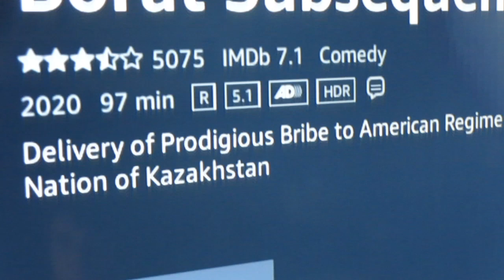Borat: Subsequent Moviefilm Movie Review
In this video me and my girlfriend Lisa give our movie review for the new Borat film called “Borat: Subsequent Moviefilm”!! Starring…. Sacha Baron Cohen, Maria Bakalova, Mike Pence, Rudy Giuliani, Dani Popescu and So Many Other Guest Stars!! Directed By Jason Woliner!! Hope you enjoy the review! Also Thank You For My Wonderful Girlfriend Lisa aka XxMintoStarxx For The Amazing Thumbnail For The Video and For Helping Me Edit The Video As Well!! This Movie Is Not In Theatres. It's Now Available On Video On Amazon Prime!!!